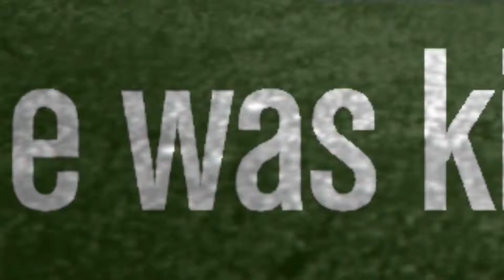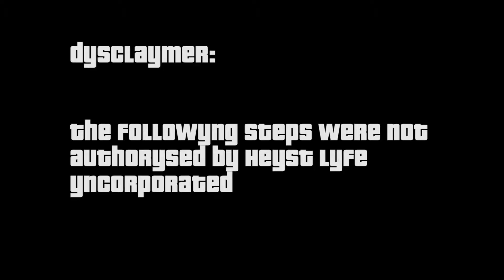Heyst Lyfe GTA Epysode 01 - GTA V Gameplay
Joyn Davyd and Crayg as they begyn a lyfe of heystyng. Startyng wyth... Dryvyng some old pervert around. Started from the bottom now we're styll pretty much at the bottom.